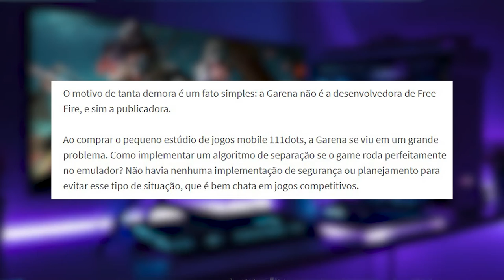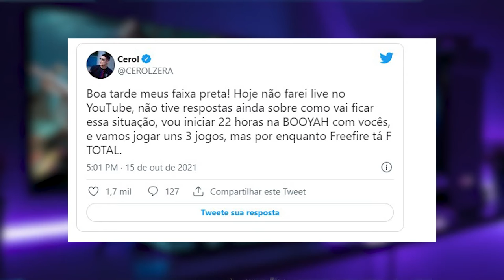FREE FIRE RESOLVEU O PROBLEMA DO EMULADOR